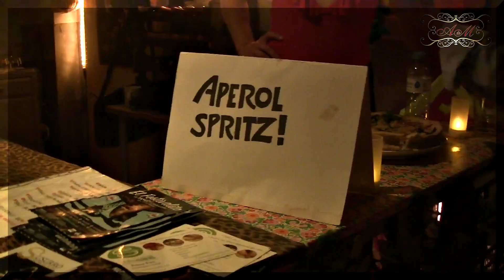Barcelona, Milonga Susurro Tango en España, El cheek to cheek catalán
Tango es Patrimono de la humanidad, UNESCO
танго, タンゴ,  探戈舞,  เต้นจังหวะแทงโก้, رقصة التانغو,  탱고